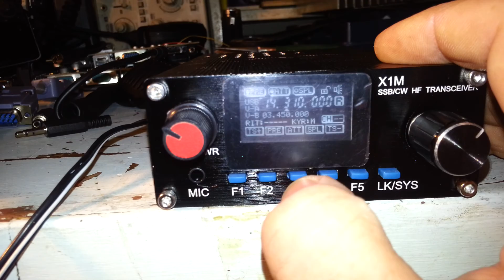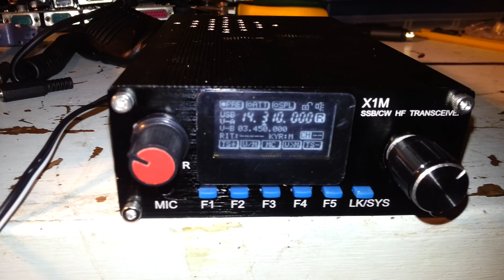X1M PRO (Platinum) QRP HF Radio - Arrives in Australia!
New X1M PRO (Platinum) QRP HF Radio - Arrives in Australia 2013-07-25